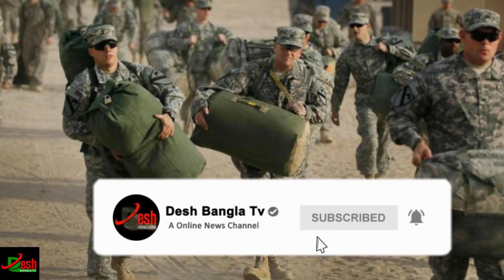তাহলে কি ইউক্রেনের বিমান উড়িয়ে প্রতিশোধ নিলো ইরান? যেকারনে সন্দেহর তীর ইরানের দিকেই যাচ্ছে | Bdnews